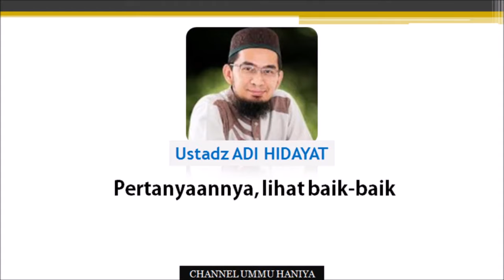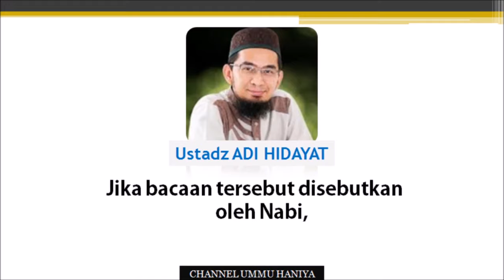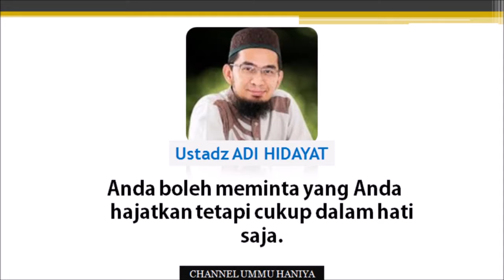Tata Cara Doa Sujud Terakhir | Ustadz Adi Hidayat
Simak juga:
Kumpulan Kajian Ust Adi Hidayat (Audio Presentation)